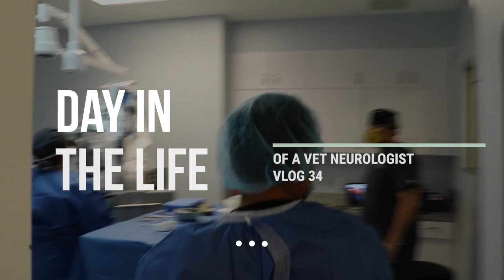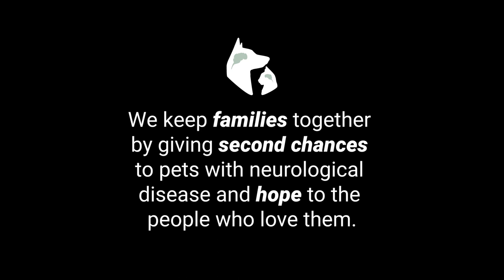Causes of Muscle Atrophy on One Side of the Head in Dogs || Vlog 34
Join veterinary neurologist, Dr. Wong, during a busy day of keeping families together by giving second chances to dogs and cats with neurological disease and hope to the people who love them.

(00:00) Intro
(00:54) "Shayni" 11-year-old Lab with muscle atrophy on the left side of the head
(09:37) "Bailey" 11-month-old Labradoodle having difficulty walking
(10:10) "Ellie" 10-year-old German Shepherd Dog with a history of acute difficulty walking and pain